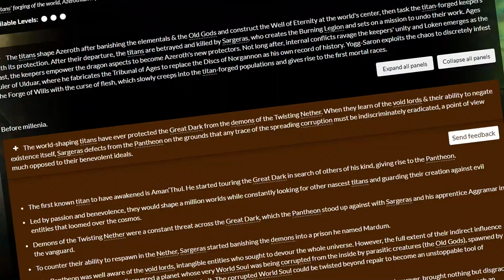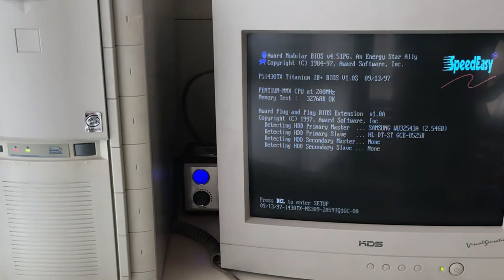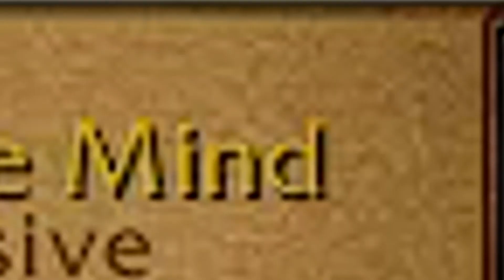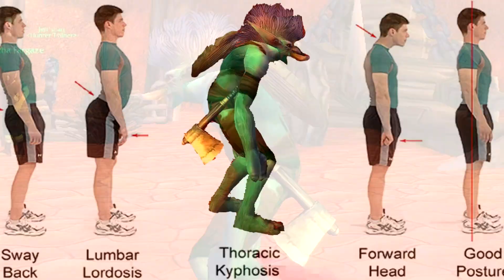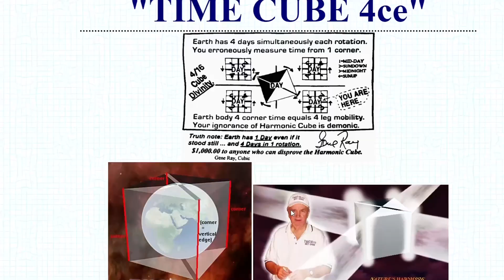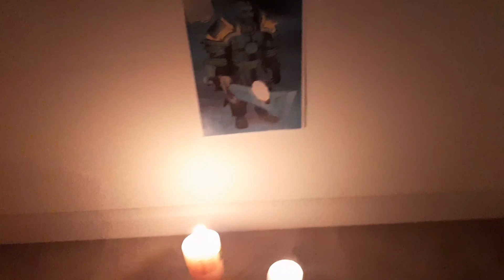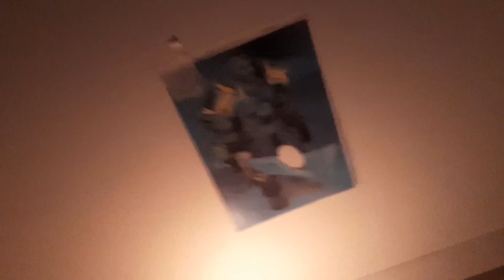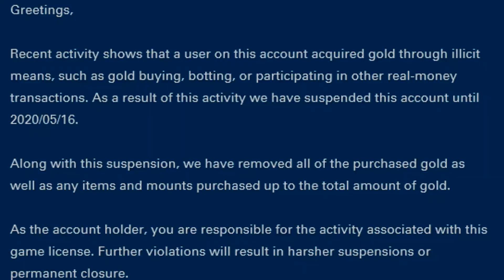World of Warcraft Classic Review - Why Cant We Be Friends?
World of Warcraft is my favorite spread sheet simulator

Yea the part between 8:47-9:25 is 100% inspired and simultaneously plagiarized from Ssethtzeentach's deleted t-series video I take full responsibility but I have no shame

If you see your artwork used please notify me so I can credit your name here